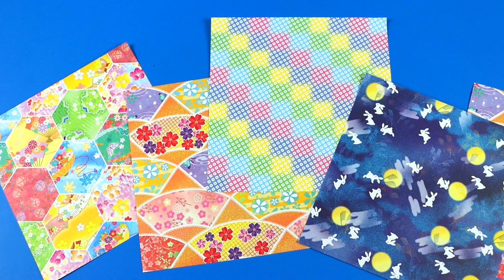How to Make an Origami Paper Crane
Learn how to make a fun Origami Paper Crane with Hailey in this easy-to-follow video the whole family will enjoy!